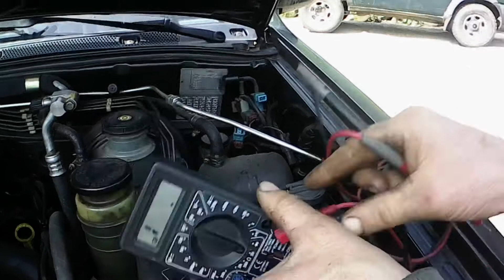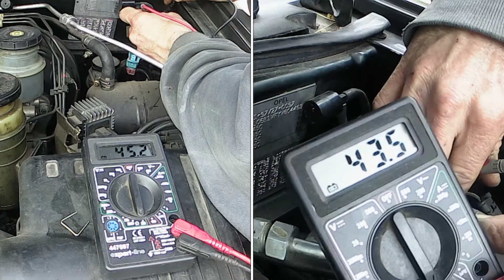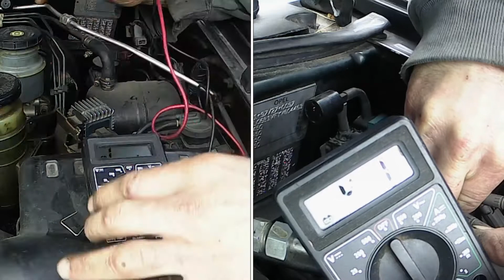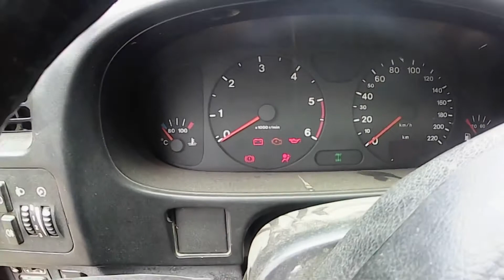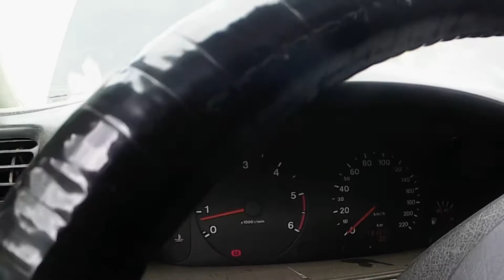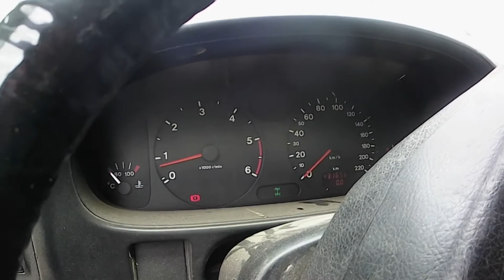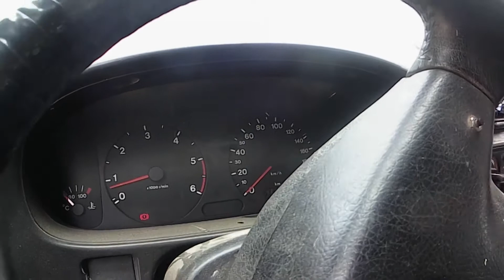Sistema de tracción por vacío 4x4 Opel frontera 2.2Dti - 2 de 2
Buenas mecánicos y mecánicas aquí os dejo los pasos de verificación de los solenoides de un correcto funcionamiento y verificación de los diferentes puntos

Bueno si os a gustado el video no os olvidéis de suscribiros ✅ y darle a la campana 🔔 para ser notificados cuando suba nuevos vídeos y dales dedo a arriba 👍 y comentar vuestras opiniones del mismo si tenéis alguna duda me podéis mandar un correos a
aquí del canal de Youtube